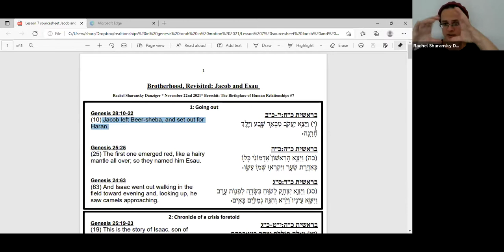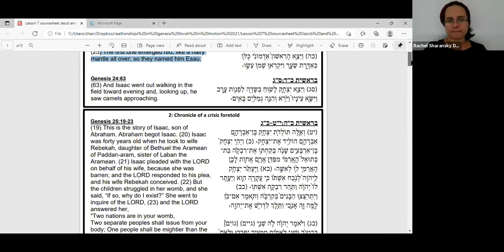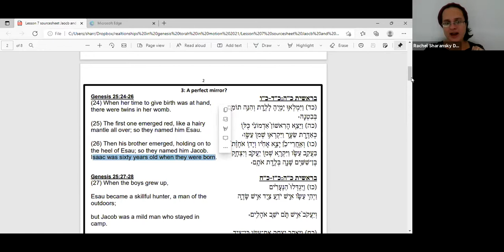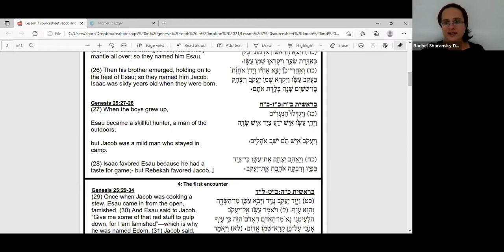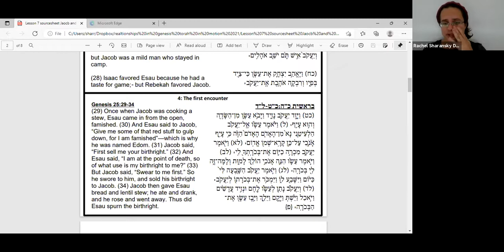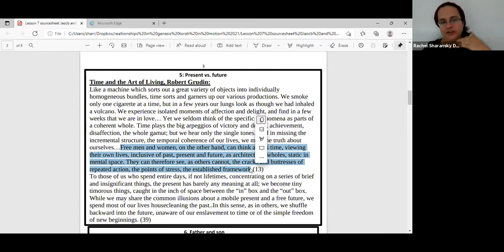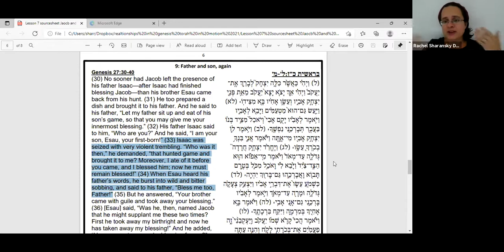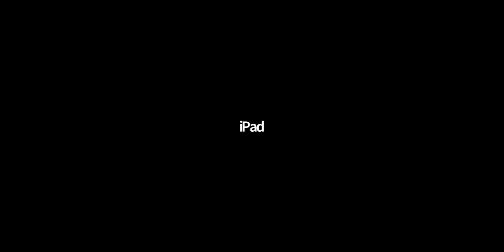Genesis: The Birthplace of Human Relationships (Part 7) || Rachel Sharansky Danziger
Genesis: The Birthplace of Human Relationships
Rachel Sharansky Danziger

The book of Breisheet explores the most primal of human relationships even as it documents the dawn of humanity’s relationship with God Himself. What can the first tell us about the latter? How do both types of relationships balance love with liberty, or being a part of something bigger than the self with being apart, unique, and therefore free? This course will explore the complex families of Genesis and the evolution of both love and liberty, and ask where they meet our own lived experience, and how they shape the covenant to come.

Part 1: Constructive Separations: Adam, Eve, and the Necessity of Empty Spaces
Part 2: Destructive Separations: of Leaving Eden, in Cloths
Part 3: A Murderous Brotherhood: Cain vs Abel
Part 4: From “Cling” to “Take” to “Family”: Before and after the Deluge
Part 5: Abraham’s Tent: The First Covenantal Family
Part 6: Isaac and Rebecca: Liberation through Love
Part 7: Brotherhood, Revisited: Jacob and Esau
Part 8 : Jacob’s Loves: A Tale of Switches and Reversals
Part 9: Brothers and Husbands: Jacob’s Warring Sons
Part 10: Reunited in Exile: A Beginning and an End

Rachel Sharansky Danziger grew up in Jerusalem, where she completed degrees in philosophy and history and taught Tanach to new immigrants. Her MA focused on the way 18th century American protoevangelicals told their personal stories, and what their stories tell us about their experiences of emotions and self. Rachel continues to explore connections between stories, religion, and emotions as an educator and a blogger and her work can be found on The Times of Israel, 929, and other online venues.

Torah in Motion: sophisticated and nuanced Jewish learning in a growing, international Jewish community. True understanding comes from seeing issues from various perspectives.